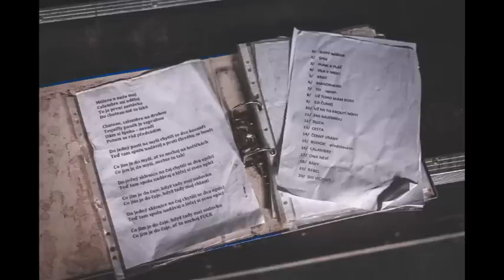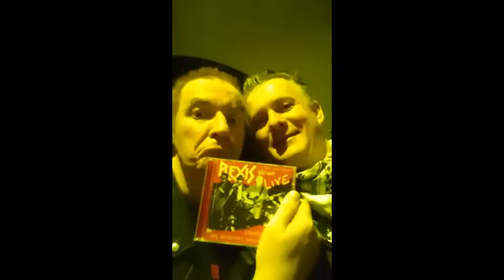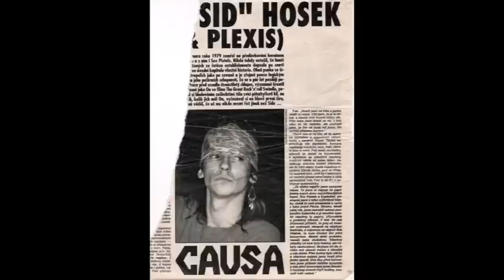Rocková zpovědnice - Vzpomínka na Petra Sida Hoška - 20230207 - Radio Beat - 1.díl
Hostem Honzy Hamerníka byl tentokrát Dušan Lébl a Martin Švec, bývalí členové kapely Plexis (do 2021).